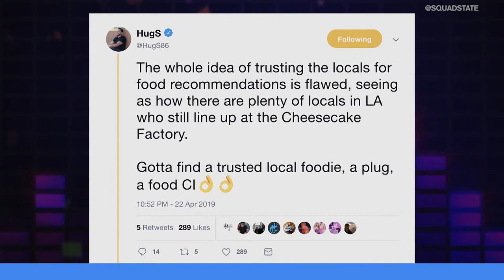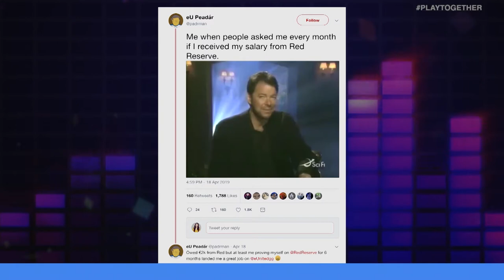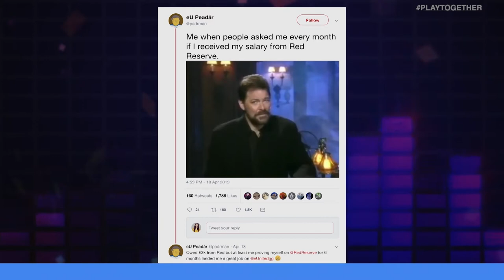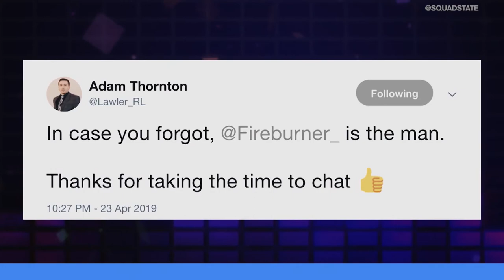UNMUTED: MORE GOKUS IN DBFZ, PUBG MAKES $1 BILLION, ASTRALIS #1 FOR A FULL YEAR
It's time to get Unmuted... On this episode, Brody Moore and Marissa Roberto go head-to-head on a variety of topics including Dragon Ball Fighterz adding yet another Goku, Astralis maintaining number 1 for over a year, and PUBG making nearly $1 billion in 2018.